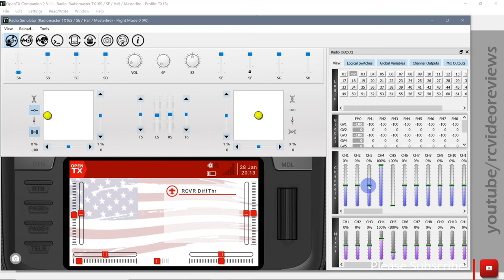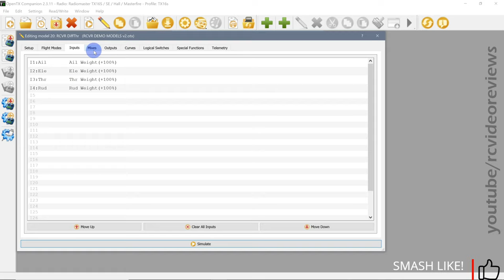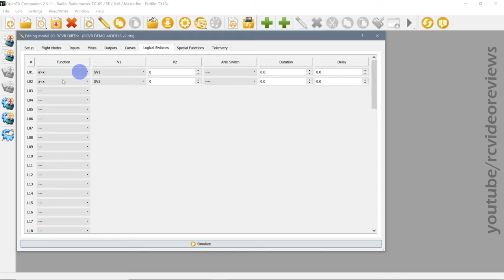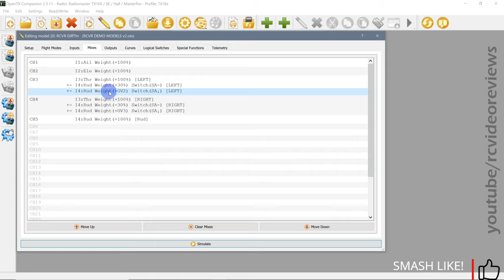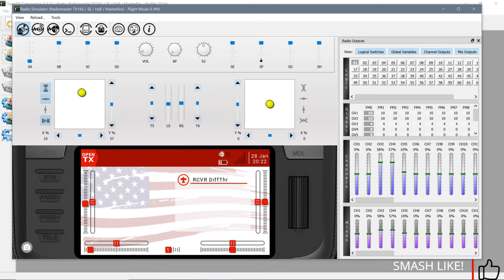OpenTx Snippet • How-to Setup Differential Thrust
OpenTx Snippets are a new series for 2021. These videos are intended to be short and focused on answering the most common questions I receive on OpenTx.

In this OpenTx Snippet I'll show you how to setup two different Differential Thrust options. One is the standard rudder/motor mix, the second is a rudder/motor mix with a twist. Watch the video for more information.